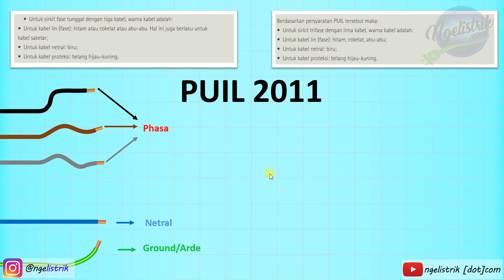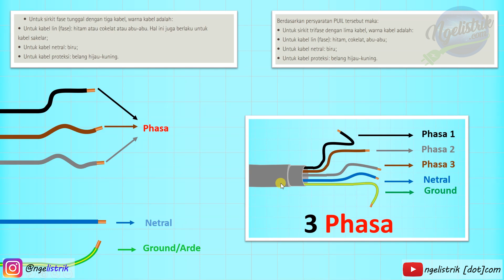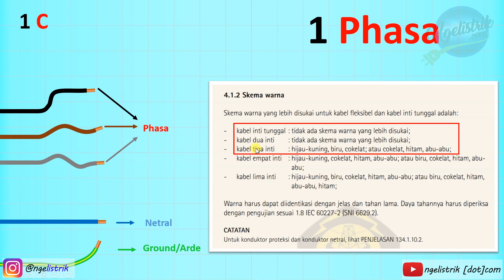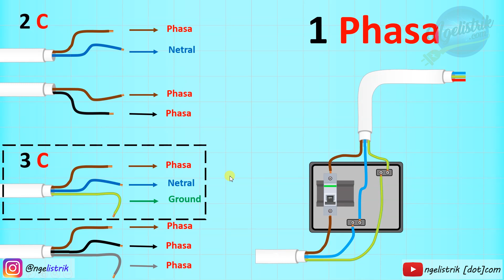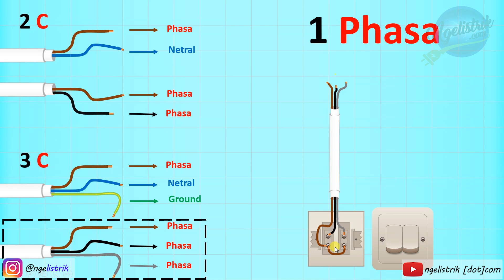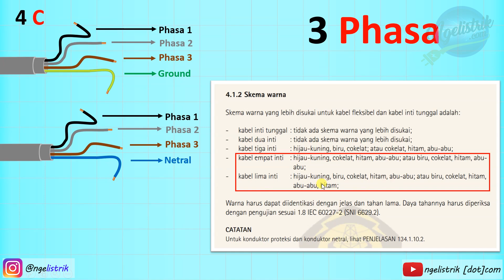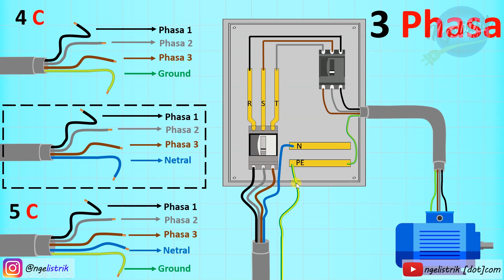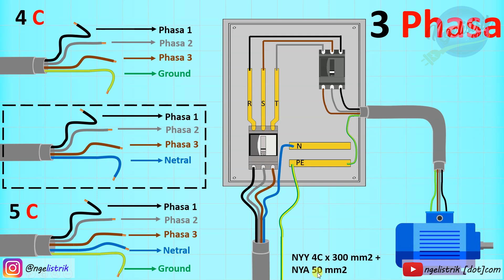Standar Warna Kabel Berdasarkan PUIL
Setiap warna kabel mengandung makna dan arti sesuai dengan PUIL, mau tahu lebih jelasnya?

Silahkan tonton video berikut